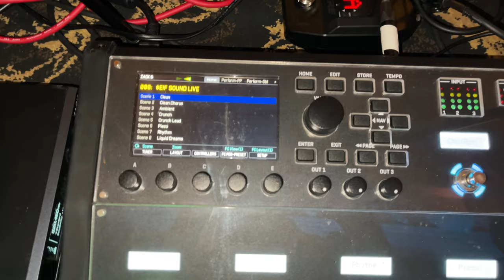What it's REALLY like playing in a Wedding Band || Gig Vlog #40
Today we take a look at my new band, The EVER AFTER BAND, and see WHY Weddings are the best gig you can land as a musician.
My name is Zachary Seif, and I am a professional guitarist from the NYC Metro Area. I teach private lessons, perform in multiple bands, do session work and am the Artist Relations Manager for Quantum Industries. Come join me as I show you what being in the music industry is like on a regular basis.

All preset purchases can be made via email or direct message on Instagram or Facebook

All video shot on my iPhone 12 Pro Max

GEAR USED:
Musicman Majesty Artisan
LsL T-Bone Custom
Fractal Audio FM9
Dunlop Expression Pedal
EBMM Toolkit
Airturn Bluetooth Page Turner
Heracles iPad Holder
Shure GLDX16+ Wireless
JH Audio IEMS
Sennheiser G4 IEM System
Apple iPad Air 5
Quantum Industries GTX01-Mark II Triple Case
Pelican Air 1615
Mogami Cables
Dunlop Picks
Dunlop Strings